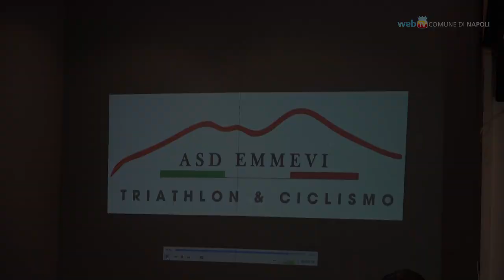Spazi Civici di Comunità, sport per i giovani a Napoli e Cercola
La A.S.D. Emmevi ha presentato il progetto “Ubuntu”, beneficiario del bando promosso da Sport e Salute spa “Spazi Civici di Comunità”: attività gratuite sportive ed extra sportive e sociali per i giovani allo stadio Albricci di Napoli e al Centro Sportivo di via Matilde Serao a Cercola.